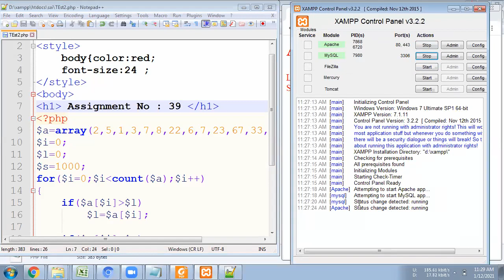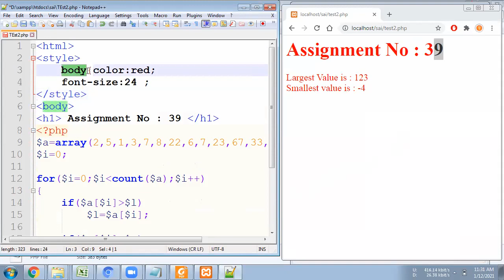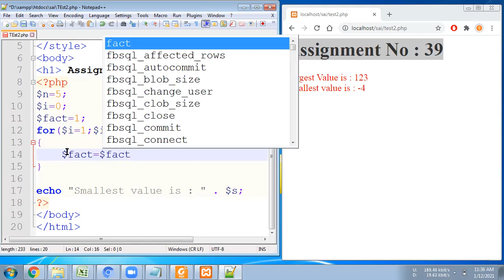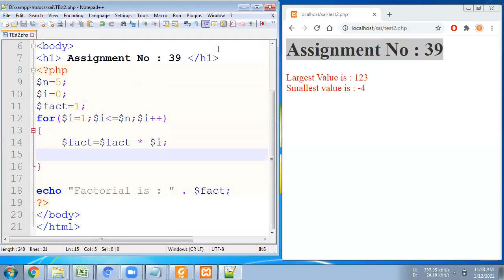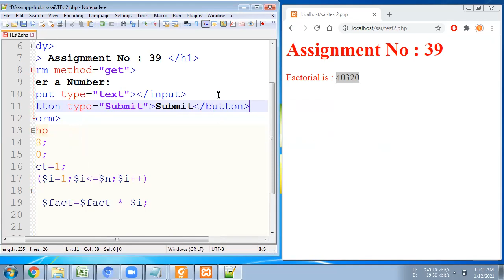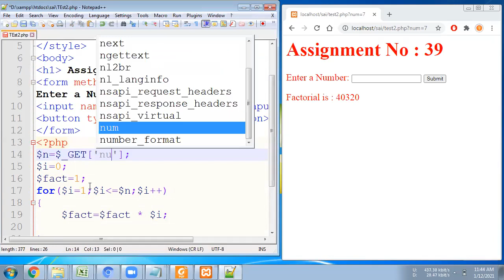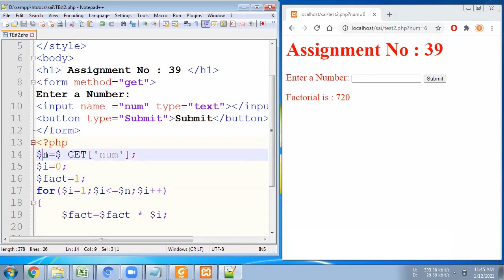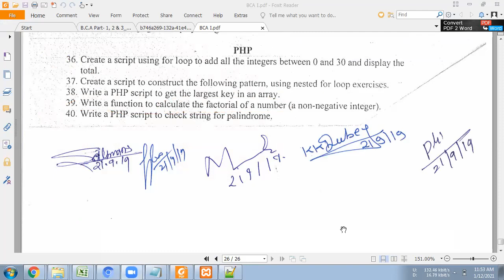PHP Assignment No 39